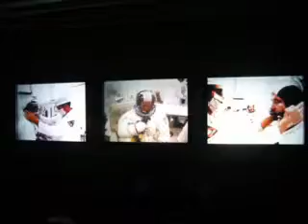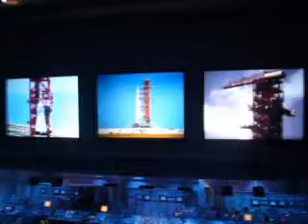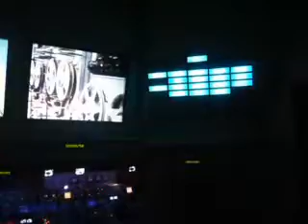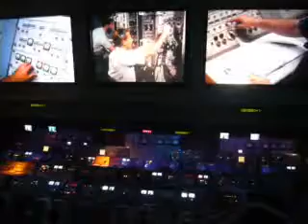Launch of Apollo 8